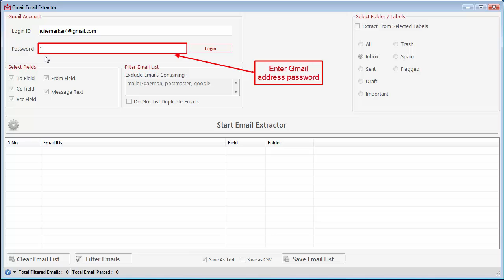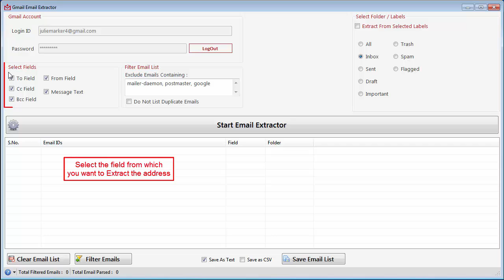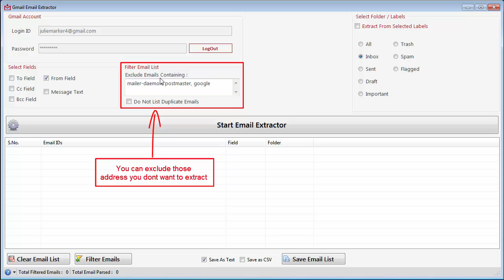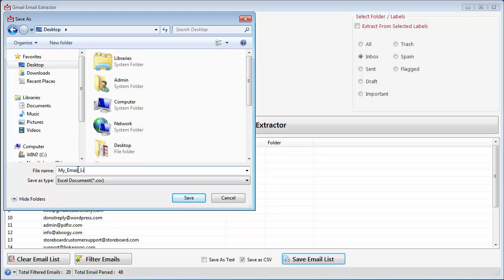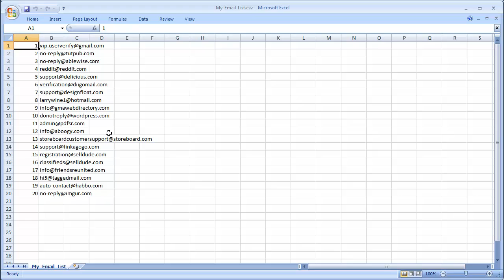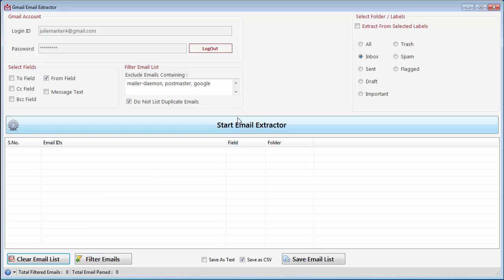How to extract email addresses from gmail inbox messages?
How to extract email addresses from Gmail inbox messages. Gmail Email Extractor is one of the best email extractor tools today in the field. Rigged with the latest features it fulfills all your requirements regarding email extraction from a Gmail account.

 Also the duplicate ids that get downloaded are eliminated by the software itself thus saving huge time & effort of yours. Even the list of ids that you have harvested could be saved either in excel or text file format so that they could be used in near future. Users can even select folders like inbox, outbox, etc. of their choice to harvest email ids. This software has quenched all requirements regarding how to get email ids from Gmail. It has proved itself as the best email extractor tool in comparison to others.